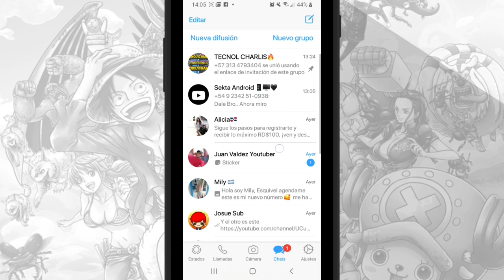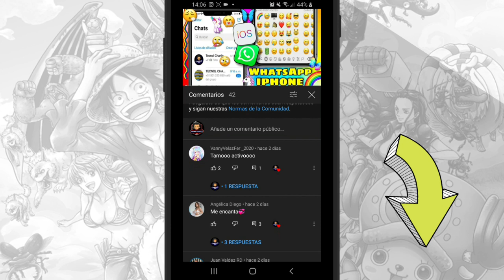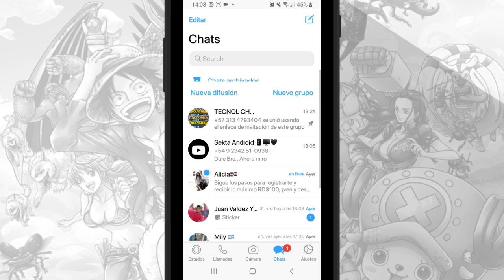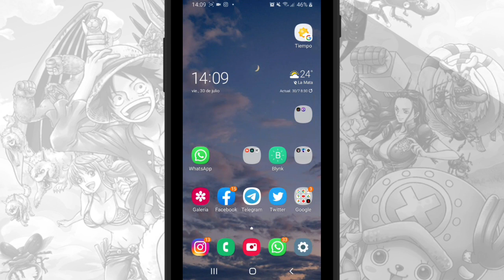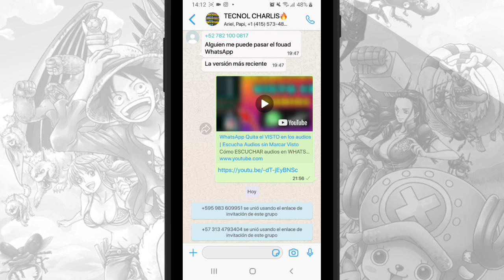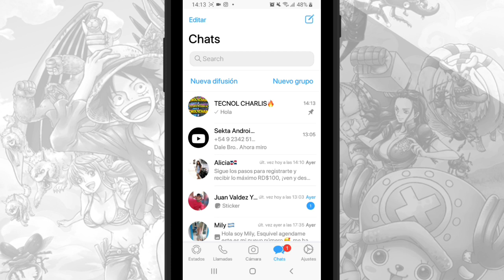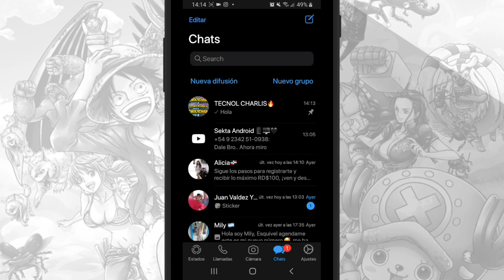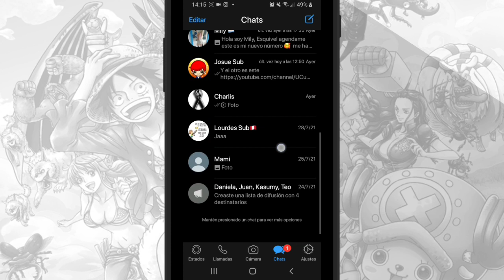✅Nuevo! WhatsApp Estilo iPhone en Android 2021 + Emojis iOS 14.6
WhatsApp Estilo IPHONE 2021 | EMOJIS estilo IPHONE

Lα cσpiα dε εstε vidεσ,
sεяα dεnunciαdα.
Tσdσs lσs Dεяεcнσs Rεsεяvαdσs.